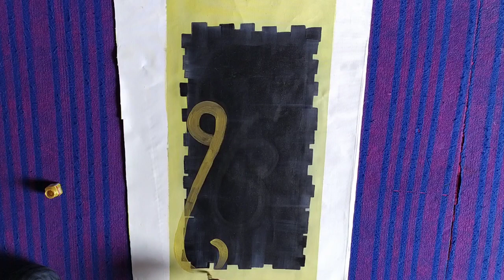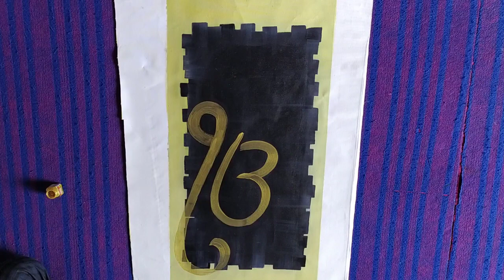Ek Onkar Painting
painting made by artist nirbhai singh rai . i make ek onkar painting with oil colors on canvas . i also golden color which make its more beautiful . i hope you all will like this new video and also share your feelings with me in comment box .